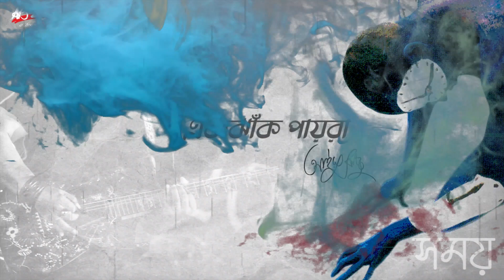Ek Jhak Payra | এক ঝাক পায়রা | Ayub Bachchu | সময় | AB Kitchen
Song: Ek Jhak Payra | এক ঝাক পায়রা
Artist: Ayub Bachchu
Lyricist: Bappy Khan
Composer: Ayub Bachchu
Album: Shomoy

Lyrics

Digital Released by AB Kitchen